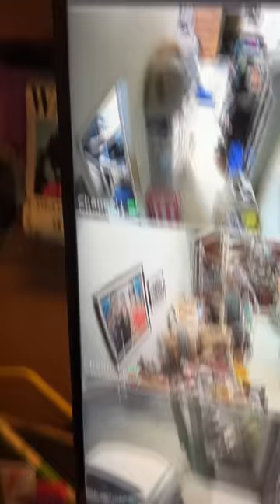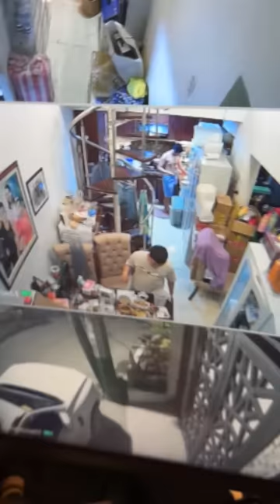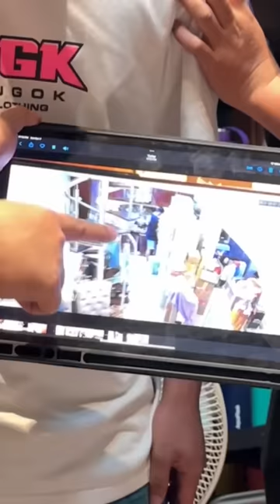IPHONE PARA SA MASIPAG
Official links for the shirts (SERGE Apparel): ⬇⬇⬇
"Tiktok Shop"